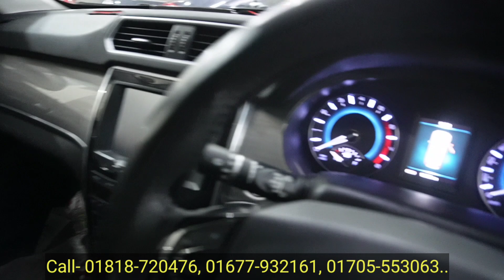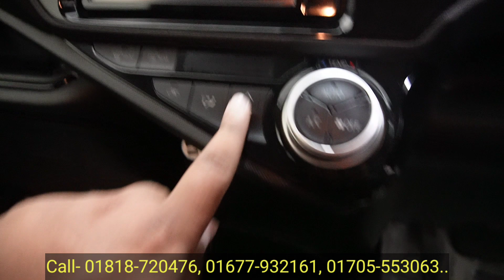অবিশ্বাস্য মাত্র ৩ লক্ষ টাকায় গাড়ি | Aqua, Allion,Axio,Premio,Vezel,Haval,Prado, Harrier, Crv Price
Metro Cars
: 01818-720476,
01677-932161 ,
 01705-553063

Address:
247/248 Tejgaon Industrial Area, Ghulshan Link road. Dhaka,

 Metro Cars
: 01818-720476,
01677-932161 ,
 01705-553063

Address:
247/248 Tejgaon Industrial Area, Ghulshan Link road. Dhaka,